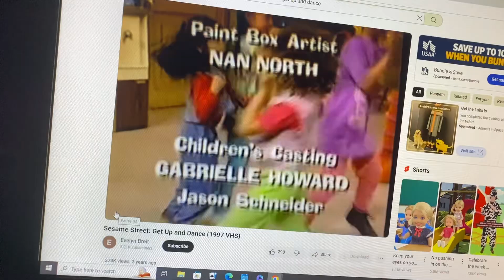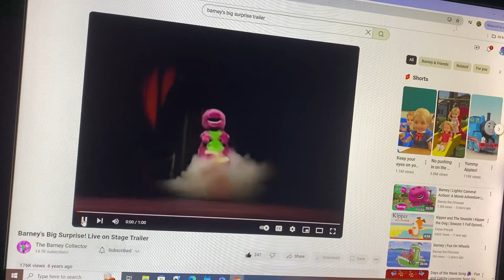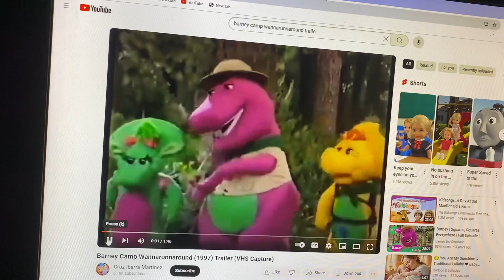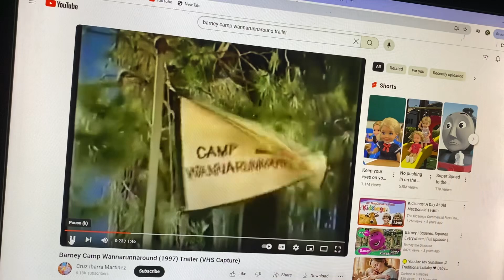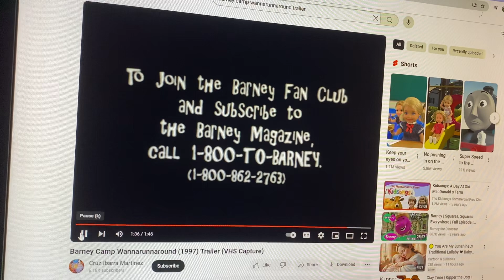Closing To Sesame Street: Get Up And Dance 1998 VHS Lyrick Studios Print